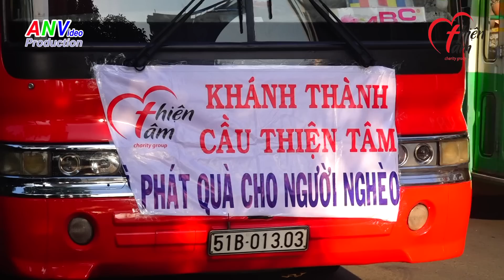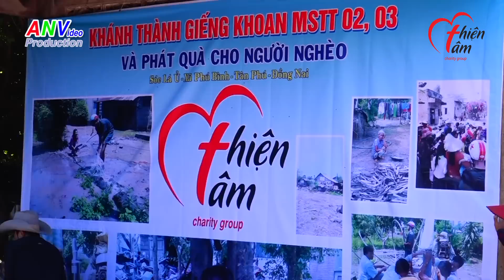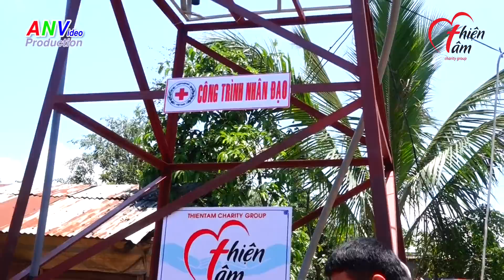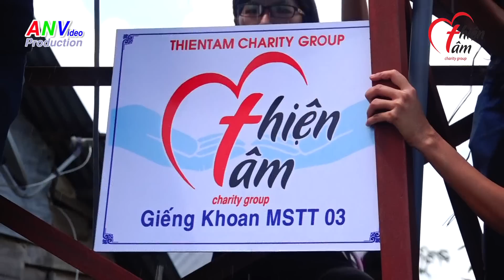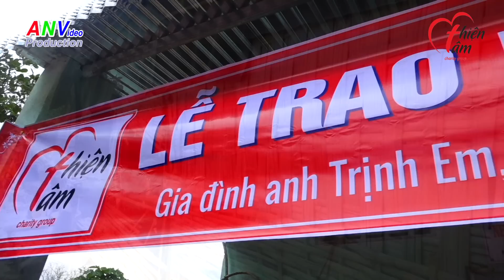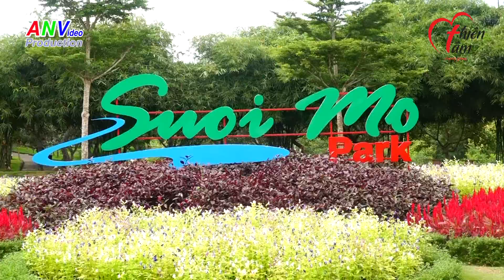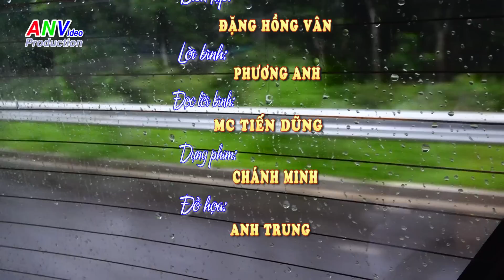Thiện Tâm Charity khánh thành giếng khoan số 2, 3 ở Đồng Nai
Ngày 17/07/2016 Thiện Tâm Charity Group có chuyến hành trình về Sóc Lá Ủ , xã Phú Bình tỉnh Đồng Nai khánh thành giếng khoan Thiện Tâm số 2, 3 đồng thời trao 100 phần quà cho bà con nghèo và 150 phần quà cho các em thiếu nhi. Nhân dịp này, đoàn cũng trao nhà Thiện Tâm số 37 cho gia đình anh Nguyễn Trịnh Em.